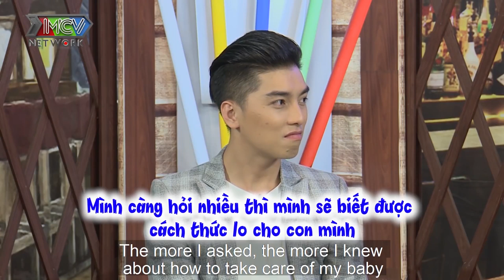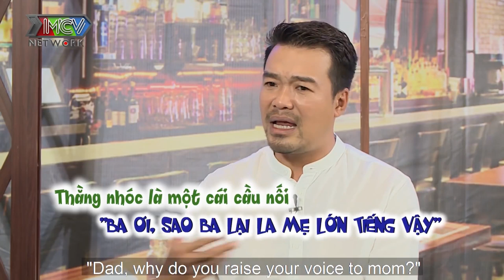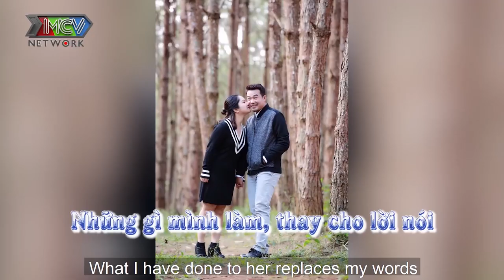Đang đóng phim ĐƯA VỢ ĐI ĐẺ trùm phản diện Huy Cường khiến bác sĩ TÁI MẶT vì tưởng GIANG HỒ |COBNG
💡 CÚ PHÁP TÌM NHANH:
Cac ong bo noi gi 9, Cac ong bo noi gi tap 9, COBNG #9